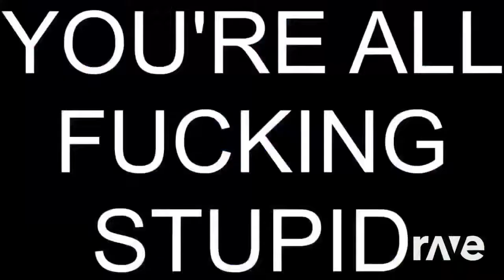Ravedj X Ravedj - Doggolovania 2 Skeleton Mix Undertale 2 & Orbs Orleans Riverside